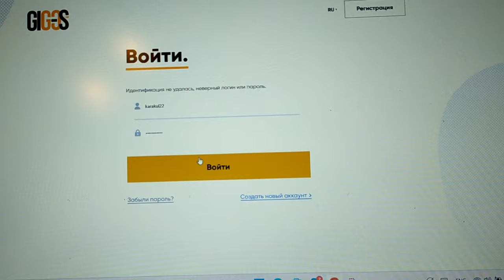Ура! В дорогу!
Приключения в дороге.